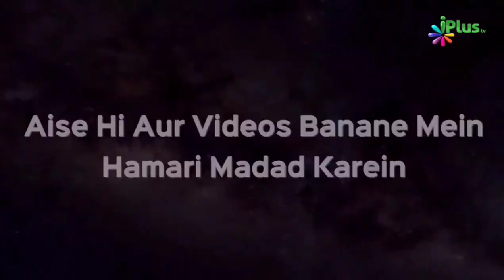Jannati Kaise Honge? | Shaikh Abdul Moid Madani | iPlus TV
UPI : donateilm@icici